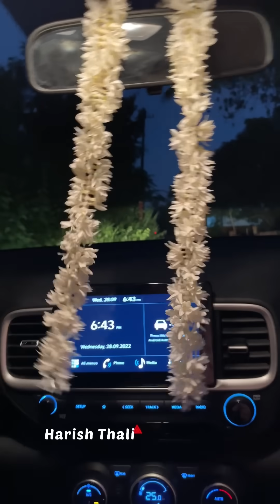മാർക്കറ്റിൽ സ്വർണ്ണവും വെള്ളിയും കഴിഞ്ഞാൽ മൂന്നാം സ്ഥാനമായ മുല്ല | Uduppi mallige | Jasmine flowers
മാർക്കറ്റിൽ സ്വർണ്ണവും വെള്ളിയും കഴിഞ്ഞാൽ മൂന്നാം സ്ഥാനമായ ഉടുപ്പി മുല്ല നമ്മുടെ വീട്ടിലും കൃഷി ചെയ്യാം..
നമ്മളിൽ നിന്നും വ്യത്യസ്ത ചിന്തകളുമായി ജിവിക്കുന്ന ആളുകൾ നമ്മുടെ ചുറ്റുപാടും ഉണ്ടാകും അങ്ങനെ വേറിട്ടു ജീവിക്കുന്ന ആളുകളെ നിങ്ങൾക്ക് അറിയാമെങ്കിൽ അറിയിക്കാൻ മറക്കല്ലേ നിങ്ങളുടെയൊക്കെ സപ്പോർട്ട് ഉണ്ടെങ്കിൽ നമുക്ക് ഇവരെയൊക്കെ പുറംലോകത്തേക്ക് കൊണ്ടുവരാം.🥰